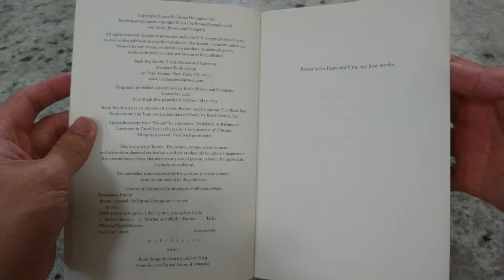Nhận Order Sách Room - Emma Donoghue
Bạn đang tìm mua sách ngoại văn Room - Emma Donoghue
Bookstore Truyện Sách Tiếng Anh nơi nhận order sách new/used theo yêu cầu từ Amazon.